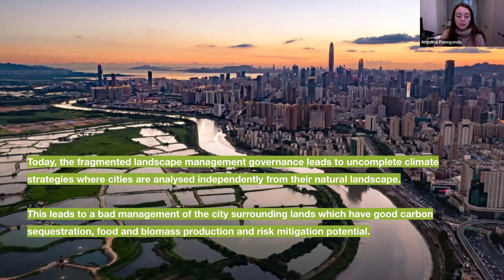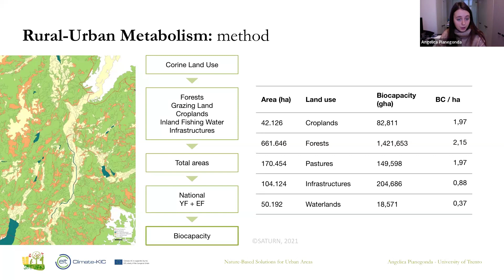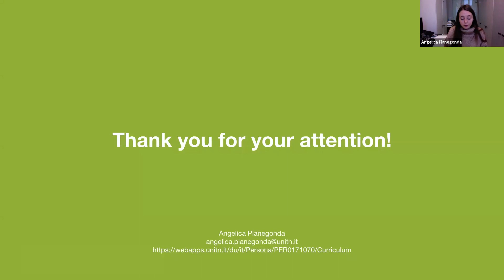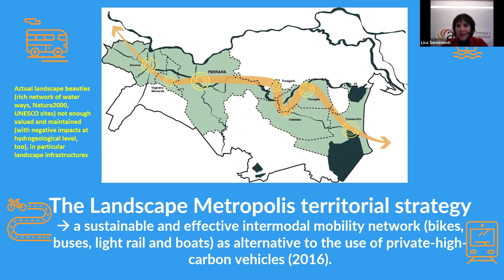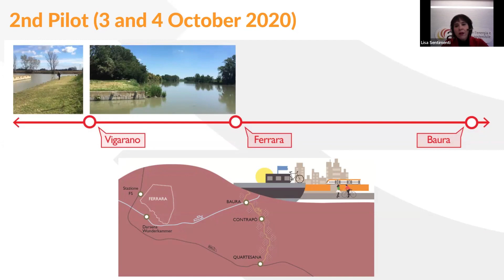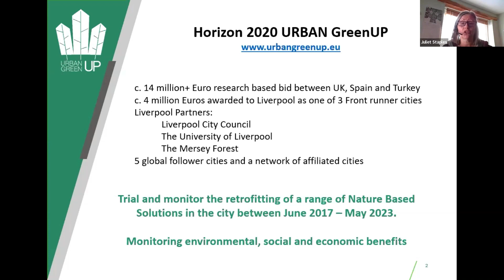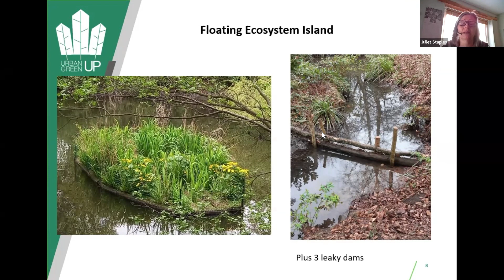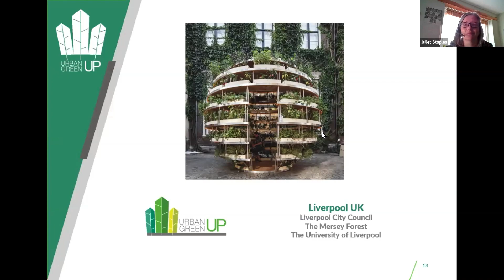NATURE-BASED SOLUTIONS FOR URBAN AREAS - HRB WEBINAR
As cities and regions across the globe are being pushed towards becoming “greener” and more sustainable, it became clearer that there isn’t one “fix-all” solution. Each city and locality has its own unique challenges which needs to be taken into account.

The project group Nature-Based Solutions for Urban Areas, composed of the EU-funded projects SATURN, Landscape Metropolis, and URBAN GreenUP, specifically addresses the topic of Nature-Based Solutions (NBS). NBS, implemented correctly, can offer cost-effective and locally-attuned answers to many of the environmental, social and economic challenges facing any city. In this webinar, you can hear from members of the project group on their results that can be used by both local governments and civil society organizations.